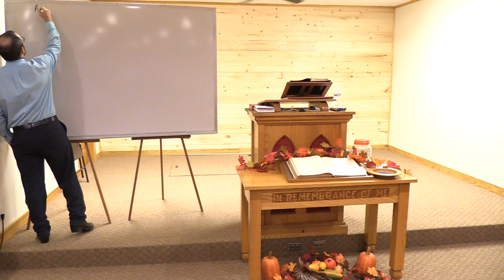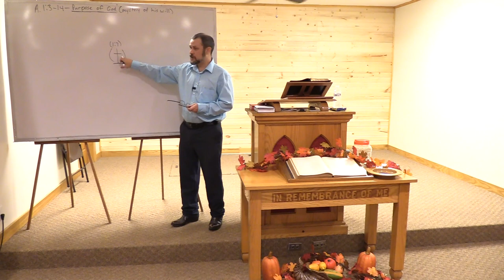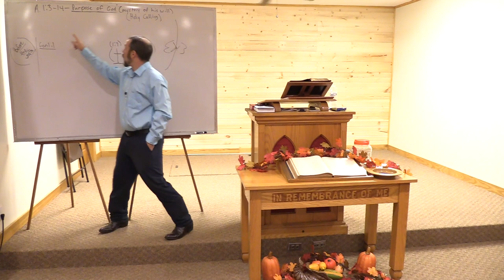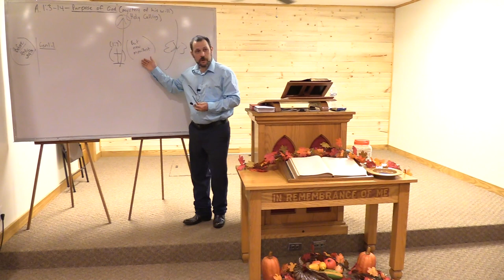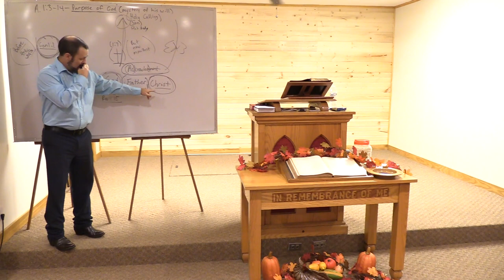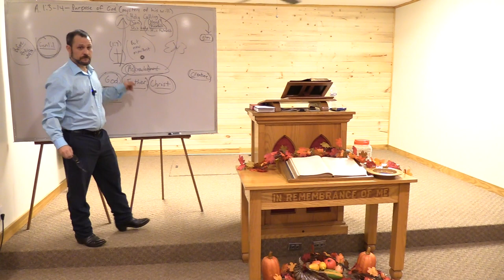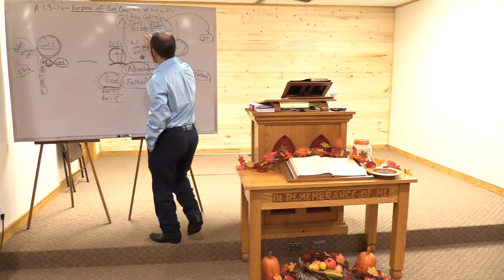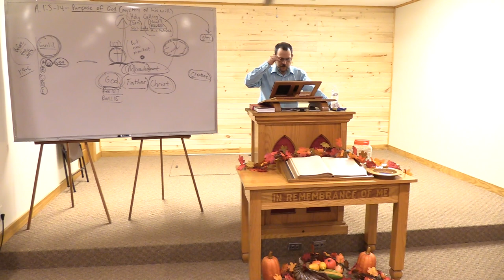10 02 22 Ephesians 1:3-14 (Our purpose in Christ)